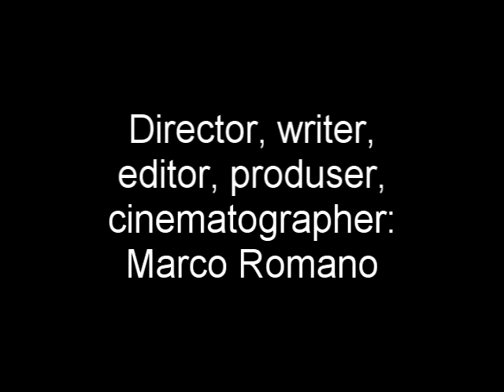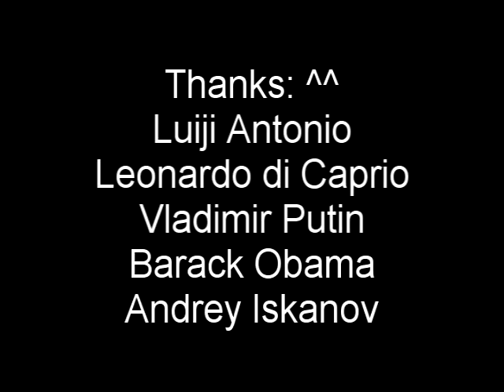The greek embrassy in Bratislava (Short arthouse movie, San Marino, Slovakia, Greece, 2016)